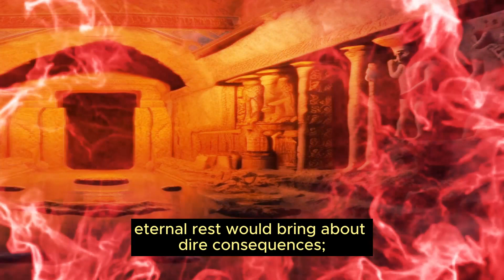"Unveiling the Ancient Curse: The Legend of the Pharaohs"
Embark on a captivating journey into the mysterious world of the Curse of the Pharaohs, an enduring legend that has both fascinated and sent shivers down the spines of explorers and archaeologists. Delve into the tales of ancient Egyptian curses, tomb desecrations, and unexplained misfortunes that have been associated with the tombs of the pharaohs. Unravel the truth behind the myth as we navigate through the historical context, superstitions, and scientific explanations surrounding the Curse of the Pharaohs.